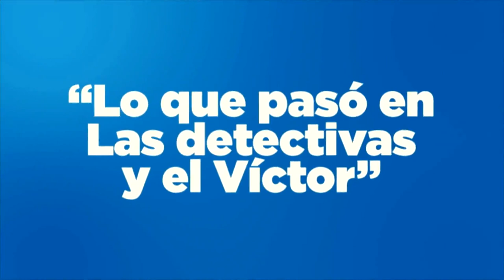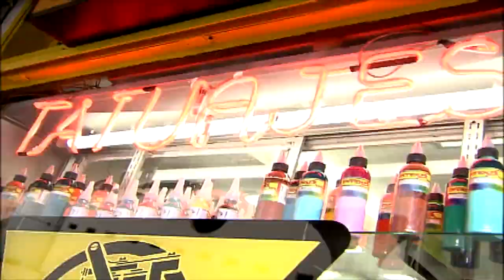Chabela descubre que Rico es una mujer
Al enterarse de que Rico es una mujer, Chabela decide ir a conocerla acompañada de su amiga Hasbleidy, pero la detective se da cuenta de que alguien la está espiando.